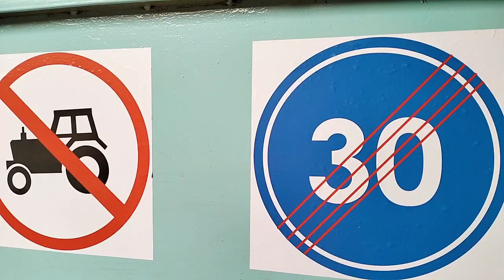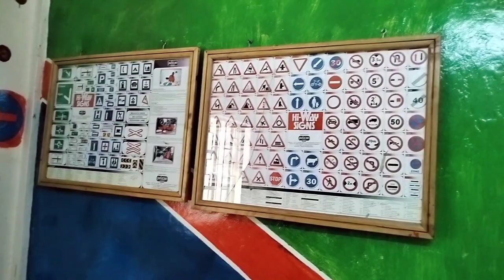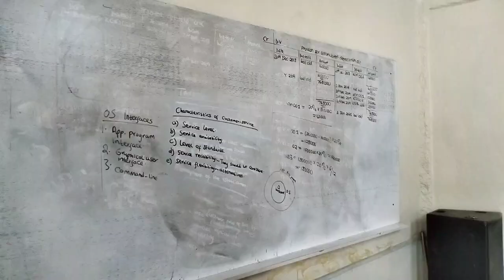VLOG ; SCHOOL TOUR , DRIVING CLASSES @ BRIDGEWATER TRAINING INSTITUTE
Hey loves on this video I will be taking you guys through our school which is located in kiambu town at Old KENYATU HOUSE ROOM 33.